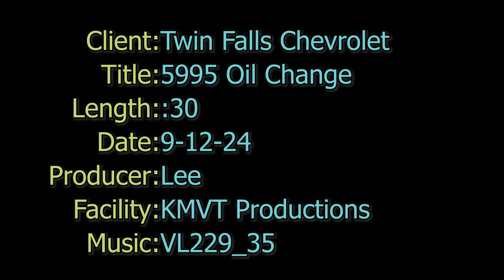Twin Falls Chevrolet 59 95 oil change 30